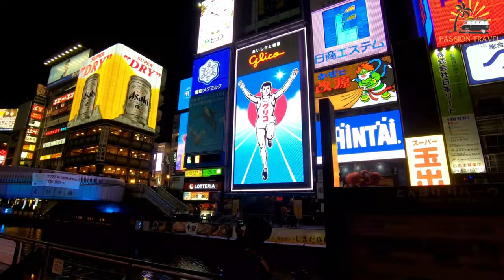TRAVEL JAPAN THE MOST BEAUTIFUL UNCOMFORTABLE TRIP OF MY LIFE!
Japan is an island nation in East Asia, located in the Pacific Ocean. It is composed of four main islands, Hokkaido, Honshu, Shikoku, and Kyushu, and numerous smaller islands. Tokyo is the capital city and the largest metropolitan area in Japan.

Japan is known for its rich culture, including traditional arts such as kabuki theater, calligraphy, and flower arrangement, as well as its technological advancements and modern pop culture. Japan is also famous for its food, which includes sushi, ramen, tempura, and many other delicious dishes.

Japan has a constitutional monarchy with a parliamentary government, and its economy is one of the largest in the world. The country is also home to many multinational corporations and has a strong manufacturing industry. Japan is also famous for its innovative technology and is a leader in robotics, electronics, and automotive industries.

Despite its modernization, Japan has managed to preserve many of its ancient traditions and cultural heritage, making it a unique and fascinating destination for tourists and visitors from around the world.

00:00 intro
00:09 Osaka
01:08 Kyoto
02:14 The villages of Magome
03:32 Shirakawago
04:54 Mount Fuji
06:17 Shikoku Island
07:37 Tokyo